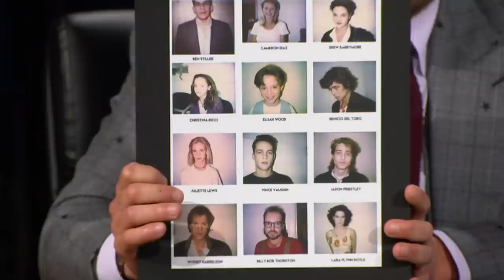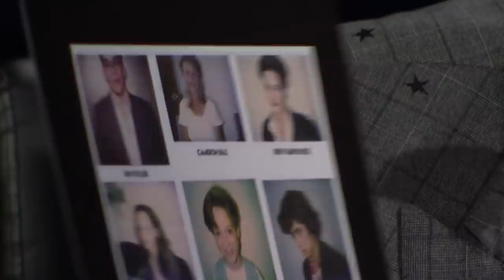If You Punk Drew Barrymore You Will Pay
James welcomes Drew Barrymore to Stage 56 and she shares some words of wisdom she heard from James about parenting that really impacted her (...which James heard from Former President Barack Obama on the show). And after Drew talks about Los Angeles in the 1990s, the last chance to have fun being famous, she shares a big theme for the second season of "The Drew Barrymore Show."